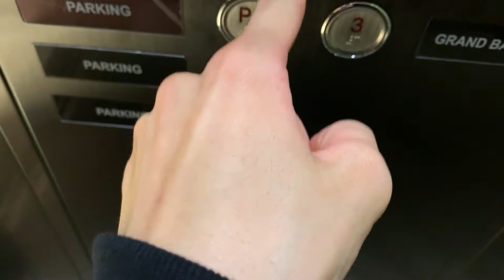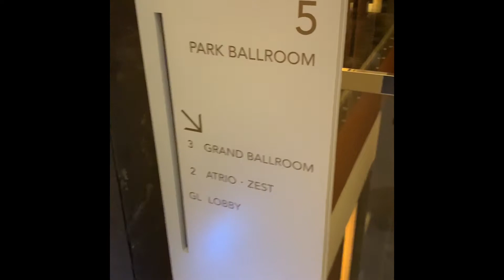Korea’s Luxury Kdrama Hotel | Conrad Seoul Travel Vlog